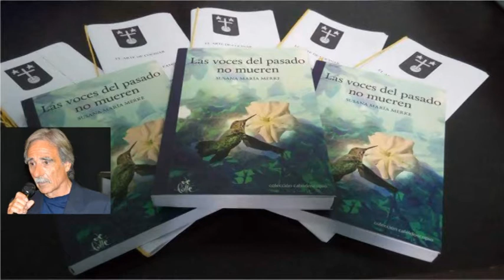ROBERTO LANCE – ÁREA DE CULTURA SAN CARLOS NORTE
HOY ABRIRÁN LA MUESTRA DEL ARTESANO MOCOVÍ NÉSTOR LANCHE – EL VIERNES SE REALIZARÁ LA PRESENTACIÓN DEL LIBRO “LAS VOCES DEL PASADO NO MUEREN”